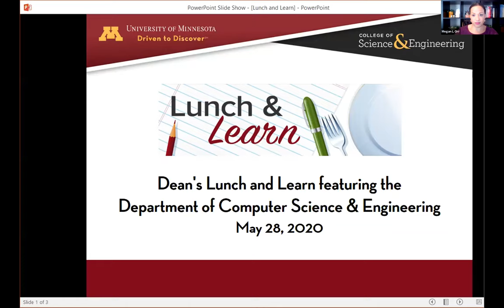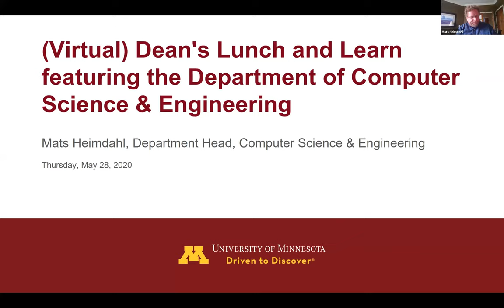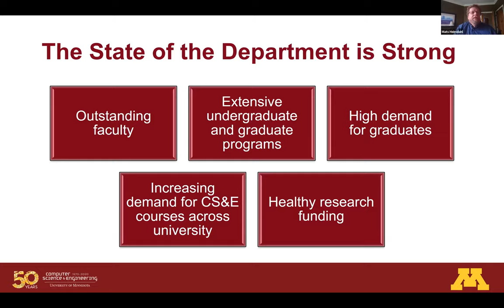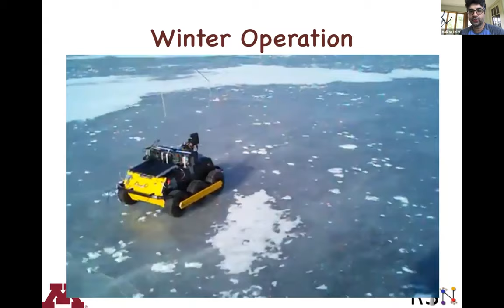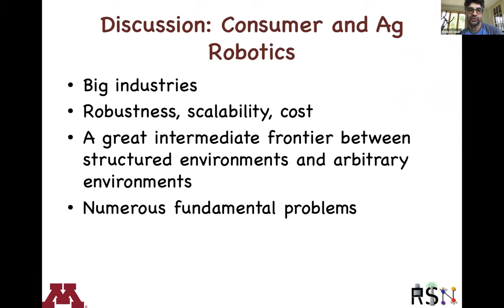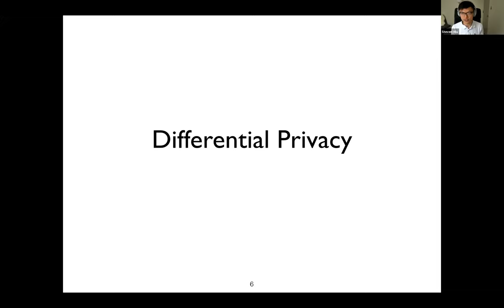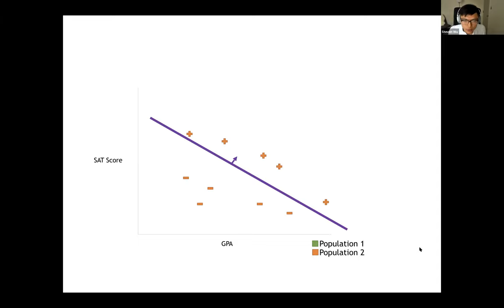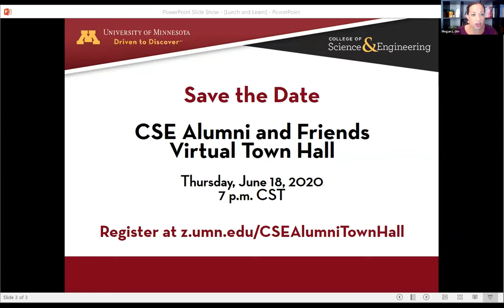UMN CSE Dean's Lunch and Learn: Computer Science and Engineering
University of Minnesota College of Science and Engineering Dean Mos Kaveh and Department of Computer Science & Engineering Head Mats Heimdahl share news from the college and updates from the department as it celebrates its 50th anniversary. The virtual event also featured overviews of innovative research underway in the areas of robotics and machine learning.